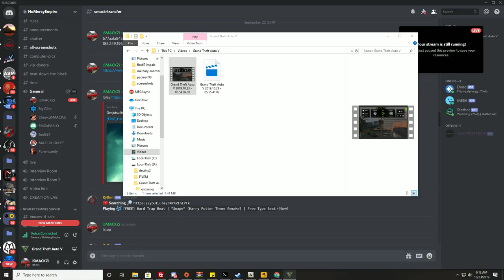GTA V DONKS IN MIAMI PREVIEW TEST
Social medias !

WANNA PLAY ADD ME
STEAM: HIGHLYRATED252
STEAM: iSMACKZi
XBL: iSMACKZi
Origin: HIGHLYRATED252
Fortnite - iSMACKZiYT